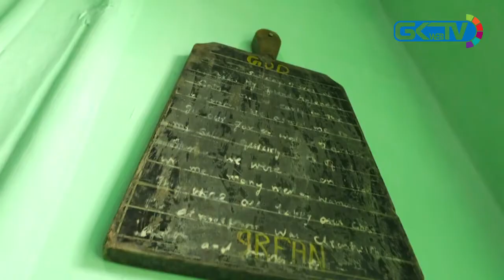H.E.L.P Foundation J&K Baitul Miraas (Museum in Srinagar)